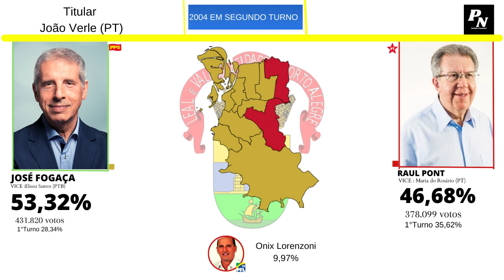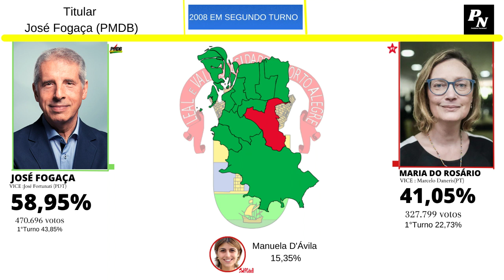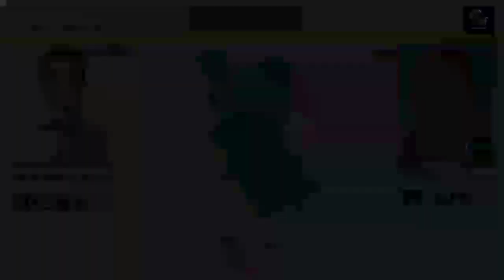Eleições para prefeitura de Porto Alegre (1985-2020) - Remake